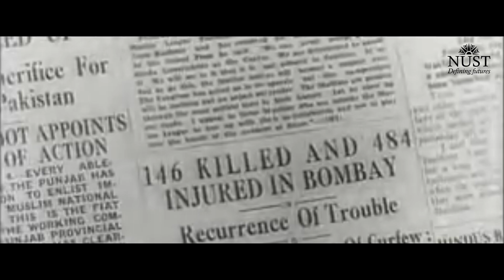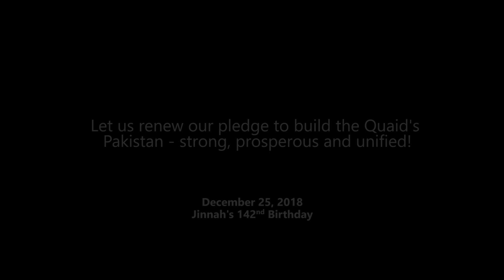A tribute to Mohammad Ali Jinnah - Founder of the Nation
NUST celebrates Mohammad Ali Jinnah's 142nd birthday by remembering the struggle, sacrifice and ideology of one of the greatest leaders history has produced.

Let us renew our pledge to build the Quaid's Pakistan - strong, prosperous & unified!